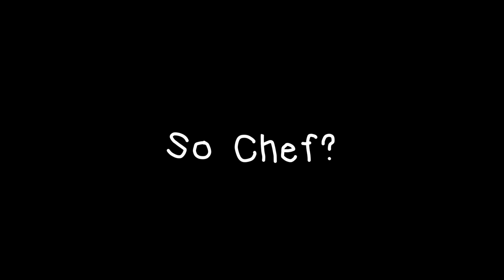BESTES ICH HAB NOCH NIE mit Rezo, Julien Bam, Mexify und Gnu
Rezo, Julien Bam, Mexify und Gnu spielen die Beste Runde ich hab noch nie. Highlights hier auf Renzo.

Julien: @BulienJam @JUcktmichnicht
Mexify: @mexify @MexifyGames
Gnu: @gnu @JasminGnu